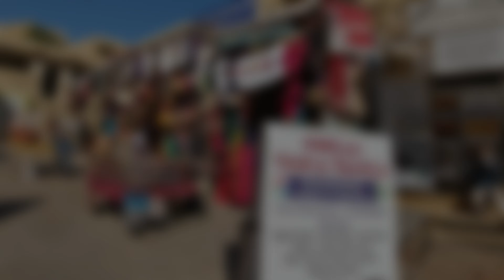Udaipur, Jodhpur & Jaisalmer - Final Episode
What a journey, we started in Delhi, Agra, Varanasi and Jaipur in 15 days. In truth, we needed like a week in each city to really see everything but the experience will never be forgotten.